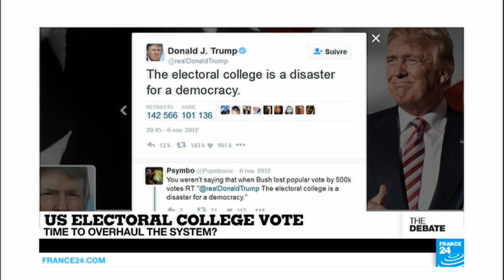US Electoral College vote: Is it time to overhaul the system? (part 2)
The United States heads into the next step of the presidential electoral process: the Electoral College’s vote. Donald Trump, the president-elect, is set to become president, unless the Electoral College, against all expectations, decides to vote otherwise. There has been a push in recent weeks for members of the Electoral College to disregard usual procedure. Is it possible? It is ethical? And is it even legal?